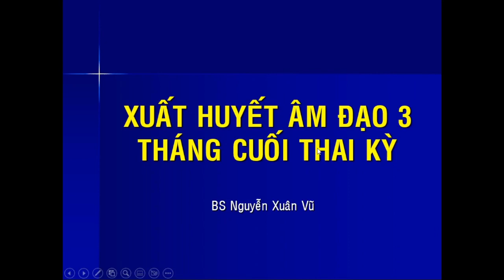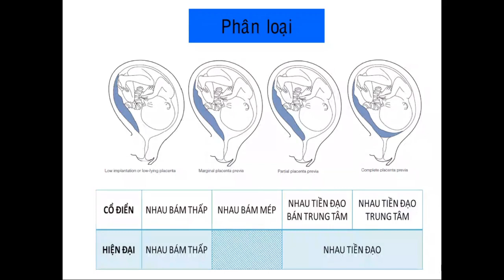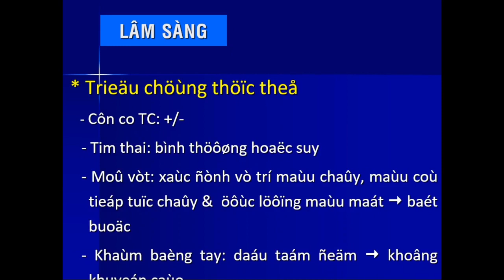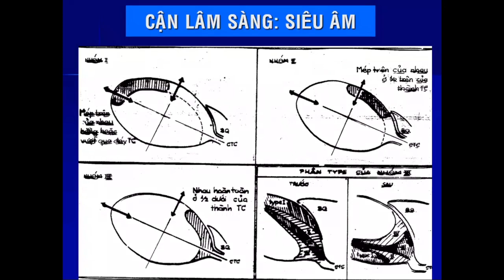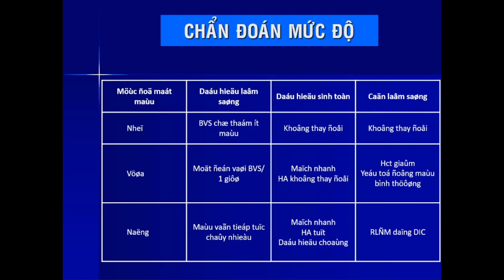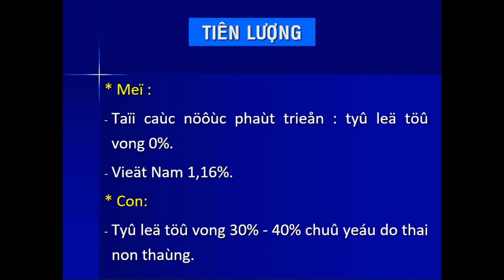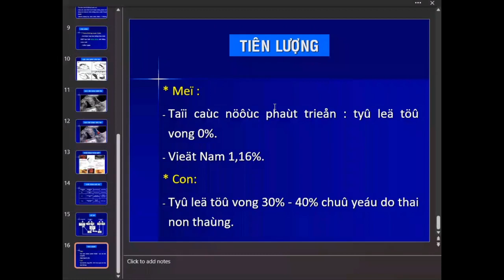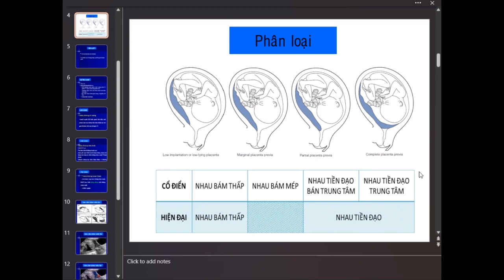[SẢN] NHAU TIỀN ĐẠO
Bài giảng ngày 21/10/2022 - PNT - Giảng viên: Ths. BSCKII Nguyễn Xuân Vũ